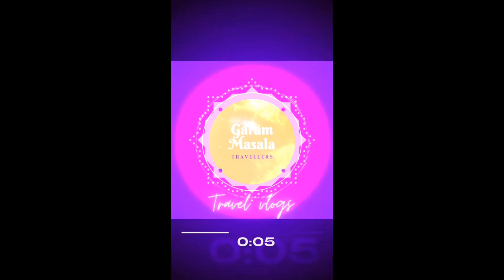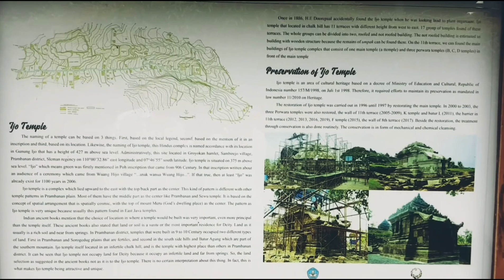Candi Ijo n Barong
These temples are situated on tot of the mountain so you have an excellent view of the city. Since it's on top of the mountain the weather is nice and pleasant and at times it gets covered up with fog which makes the place look all the more Awesome.